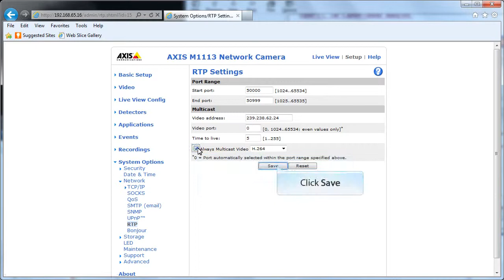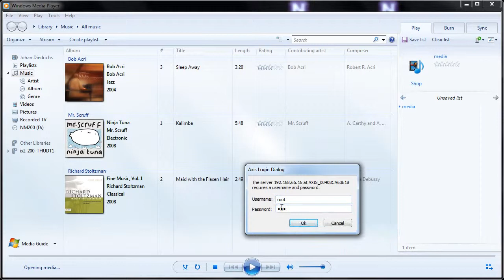Axis - Configurazione e accesso a un flusso di "Always multicast"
Un breve video che illustra come configurare un AXIS M5113 per "Sempre Multicast" e come accedere a tale flusso utilizzando VLC o Windows Media Player.